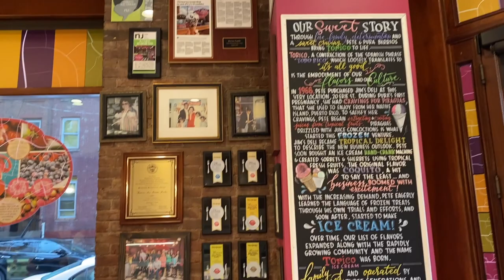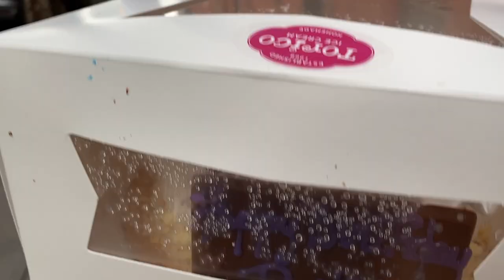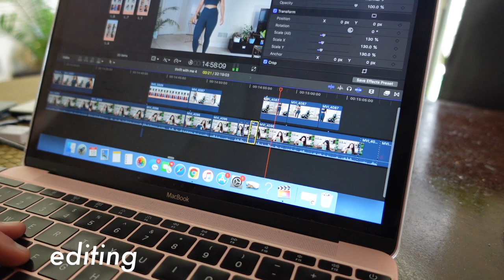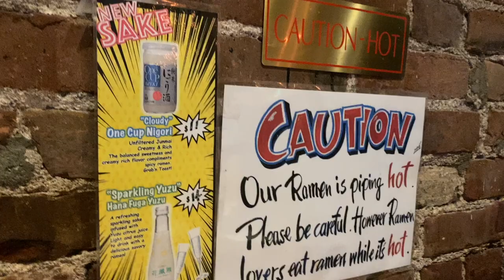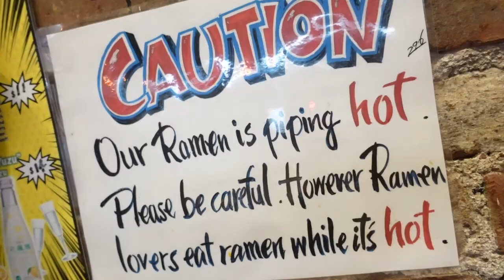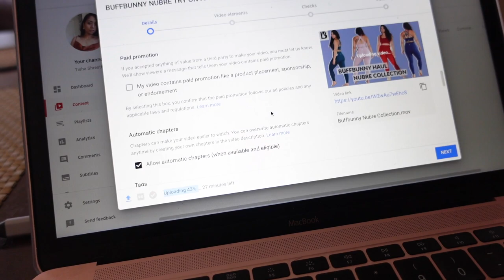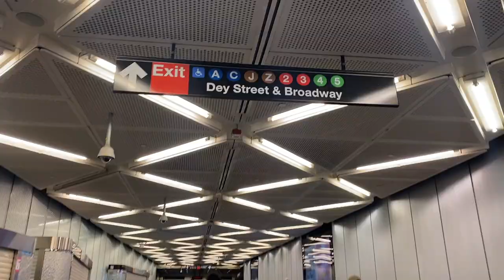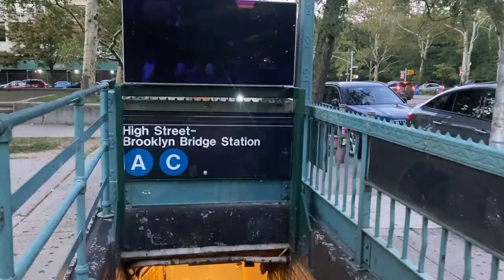NYC WEEKEND VLOG// birthday celebration, roller skating, weekend full of fun & good food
In this weekend in my life video (new york city edition), we are celebrating my sisters birthday at Beauty and Essex (finally NYC night out:)), roller skating in Brooklyn (solo day), completing chores, editing youtube vid, going to Washington Square Park and eating ramen in West Village. This weekend was amazing and I had so much fun eating out, being with friends, people watching and getting inspired with all the outfits.

Thank you so much for your all support ♡♡♡

Love,
Tisha

FTC:  Some of the links are affiliate links i.e. if you purchase using the link (it doesn't need to be the same product), I will get a small commission without costing you anything extra. Thank you guys so much for supporting me and my passion ♡♡♡